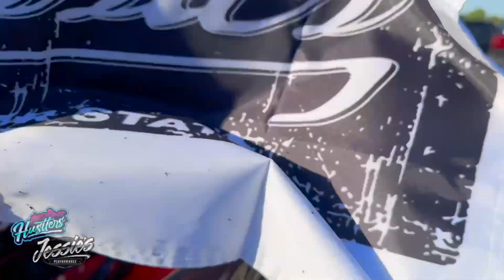NASROD Burnout Show at Burnout Wars || Florida Truck Meet Orlando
We all know Jessie loves doing burnouts, and with all the popularity of burnout contests it is a dream come true for him!  We head to Orlando Florida to attend the first ever Burnout Wars Event at the Florida Truck Meet! Watch the behind the scenes in the pits with Lacey Blair, Zach Pennock, Mister Zackary, Luxifer and No Sins Customs and lots of big Smokey burnouts!

Please comment and share your ideas and feedback on our Vlog!  We're excited to bring you more content and share the behind the scenes of our day to day here at Jessie's Performance and Horsepower Hustlin’ out in the racing world!

Stock up on our Jessie's Performance MERCH!  Hats, Tees, Hoodies & Decals!  Shipping is available.

About Jessie's Performance:
Founded in 2014  by Jessie Jewart and Stacie Rivers, Jessie's Performance is originally based out of Northern Colorado and relocated to Fort Worth Texas in 2018. The business has grown from a small swap shop to a full blown frame off restoration shop. Specializing in high horsepower, one-off designs and innovative combinations to create some off the wildest protouring restomods, drag cars, rat rods and street trucks out there! From fabrication to tuning to paint & body, together with his brother Kyle Jessie take these classic builds from the ground up with the help of all the amazing companies we work with!

About Horsepower Hustlers:
Jessie & Stacie both have extensive history in racing on and off the track. While Stacie prefers to stick to drag racing, Jessie is more of a wheel man and doing burnouts is his favorite thing to do. With the success of Jessie’s Performance has brought the ability to build the Twin Turbo 79 Trans Am, The NASROD and The Transmaro. Each purpose built for different driving from drifting to burnouts to drag racing. Follow us around the country as we drag our cars state  to state doing what we love the most!

If you can dream it, we can build it!

Product Partners:
American Autowire
Anvil Auto
Baer Brakes
Callies
Comp Turbo
Fesler
Forever Sharp
Holley Performance
JaxWax
Jolt Systems
K&N Filters
Motion Raceworks
Motul
Monster Clutch
Ridetech Suspension
Second Gen Graveyard
Schott Wheels
Speedmaster
Specialty Products Company
SPEC Clutch
Street Glow
TCI Engineering
TMI
Texas Speed
Turbosmart
Viberant Performance
VS Racing

Facebook - Instagram - TikTok  @jessiesperformance @horsepowerhustlers

Jessie's Performance, Inc.